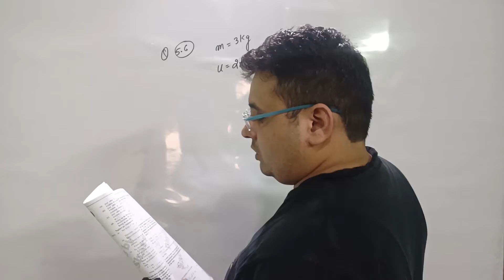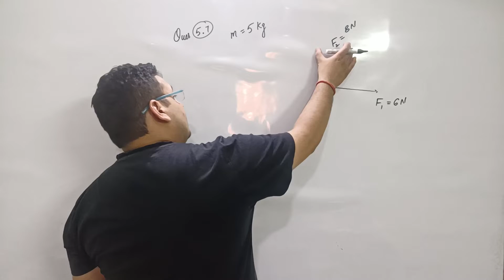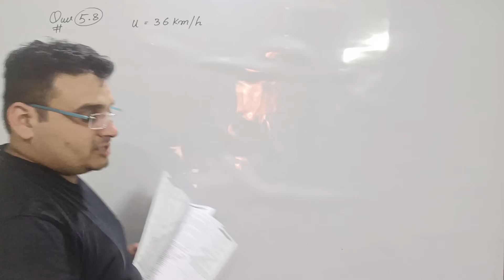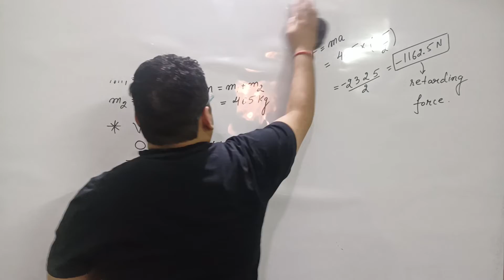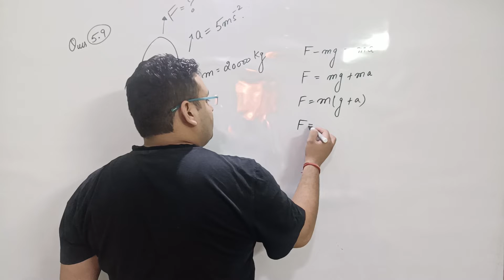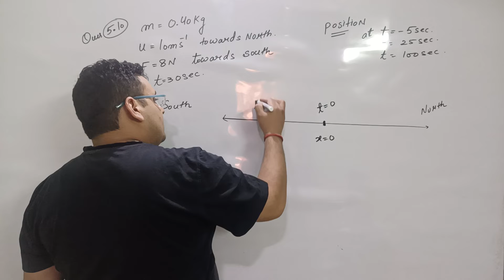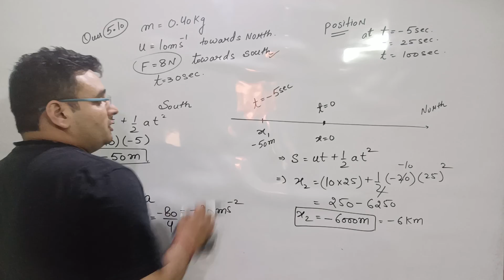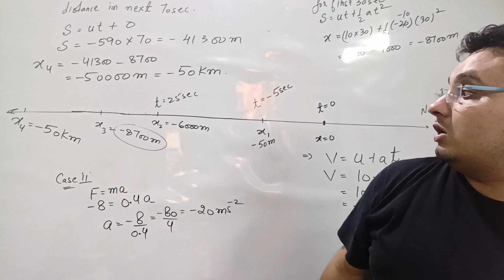NCERT solutions Ch 5 Class XI part 2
NCERT solutions class XI chapter 5 laws of motion